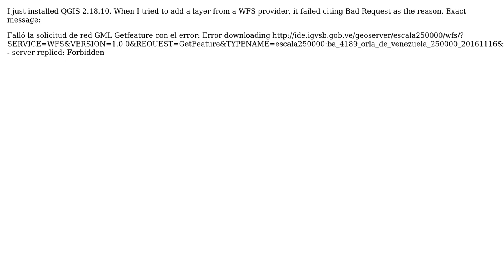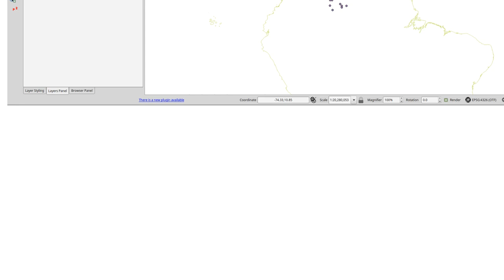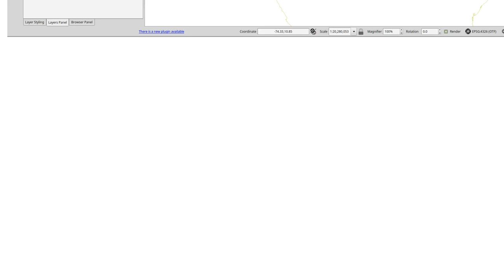GIS: Failure to Add Layer from a WFS Provider QGIS 2.18.10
With thanks & praise to God, and with thanks to the many people who have made this project possible! | Content (except music & images) licensed under CC BY-SA | Music | Images & others | With thanks to user underdark user jdmorillo user Ian Turton and the Stack Exchange Network Trademarks are property of their respective owners. You are responsible for your own actions.